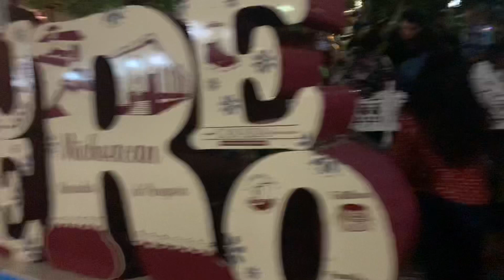San Juan 2021 |Purepero Michoacán| Día 23